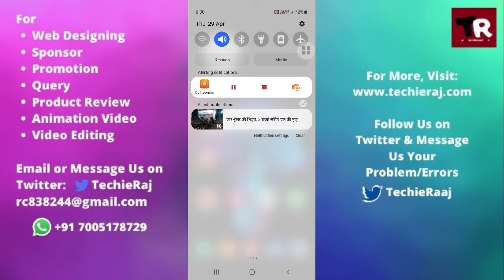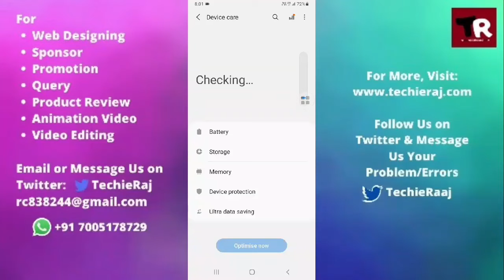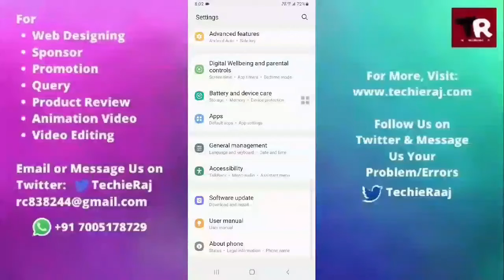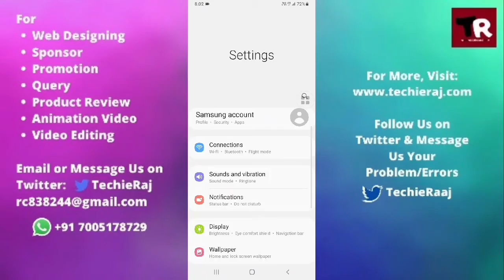How To Fix Samsung GalaxyJ4 Core Battery Slow Charging Problem Solved